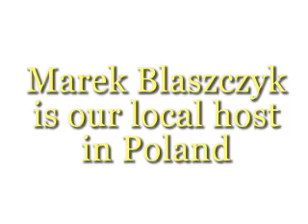Global Volunteers - Marek Blaszczyk thoughts on volunteering